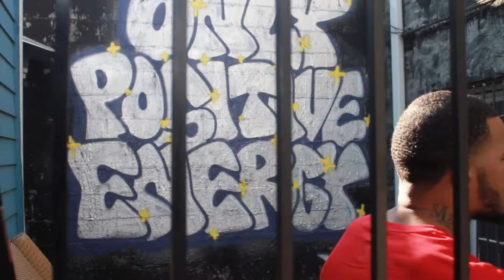Dat Boi Redd-Artwork Official Video Shot By Tronzai